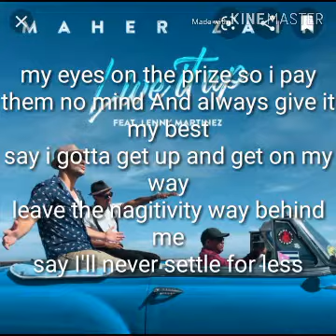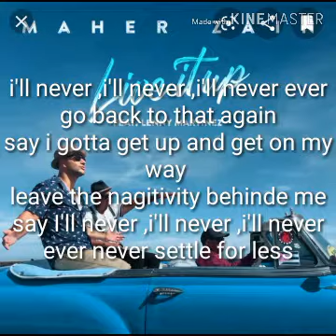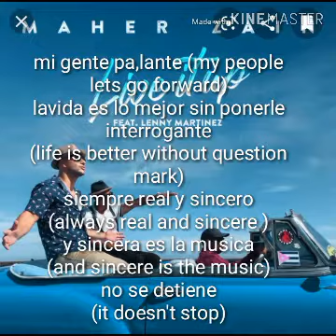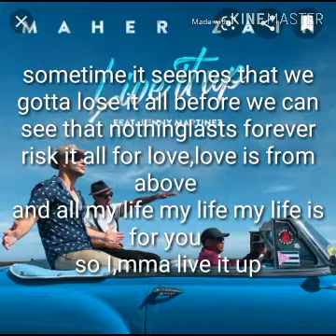Live it up by Maher zain#full lyrics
Song by Maher Zain official (Awakening)
Enjoy all songs
Naats
Remix
Ringtunes
Tik toks